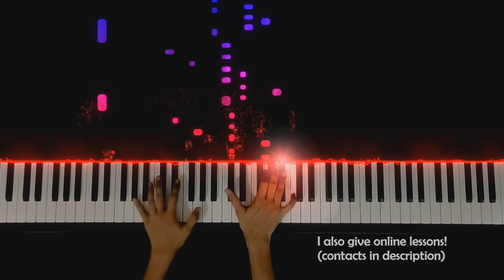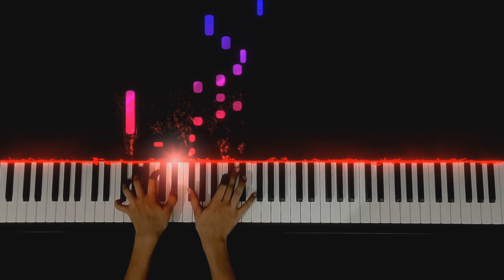J.S. Bach - Prelude in C Minor (BWV 999) by Abhi Joshi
Orochimaru has entered the chat... :P

One of the most fiery preludes of Bach. The Bach Preludes surprise me as they take you to a journey in barely one minute. It starts so strong and powerful in the beginning and gets soft and smooth as we proceed towards the end.

I see so many beginner musicians nowadays jumping to Chopin and Liszt pieces in their first six months. Bach is the foundation of keyboard playing. It teaches hand coordination, rhythm sense and helps in establishing a good tone. Most of the pieces of Bach are easy if they are played at a slower speed but extremely difficult when played faster. Although, there are no tempo markings (a sign specifying what speed it should be played with) giving the musicians a lot of freedom and perspective.

Here is a quote by Chopin:

“Bach is like an astronomer who, with the help of ciphers, finds the most wonderful stars. Beethoven infuses the universe with the power of his spirit. I do not climb so high. A long time ago, I decided my universe would be the soul and heart of man.”

Thank you Rousseau, Twoset Violin, Kassia, Linkin Park, Alice Sara Ott, Lang Lang and a million other musicians for inspiring me to do what I like to do.

Piano: Yamaha Clavinova CLP - 635
Camera: Realme X2
Softwares: Cubase LE 9.5, SeeMusic and Adobe Premier Pro CC 2018